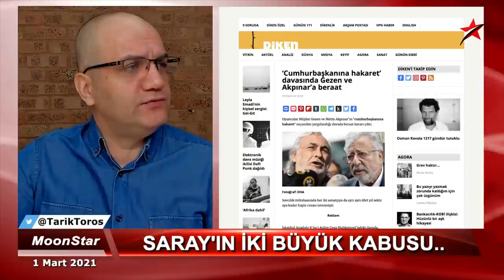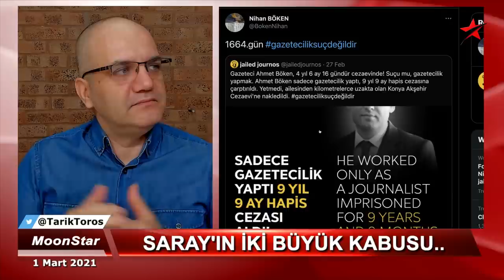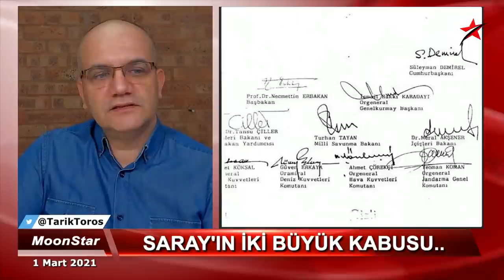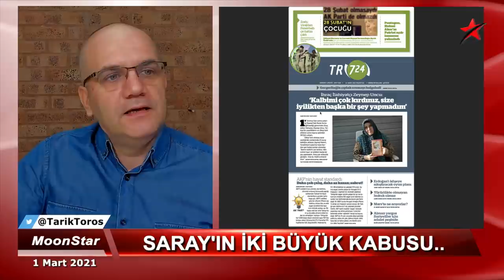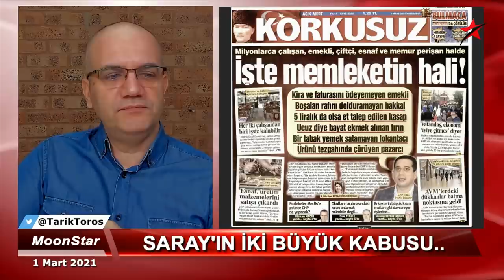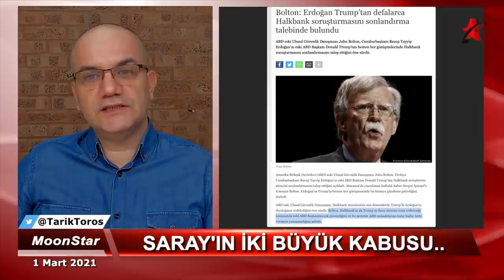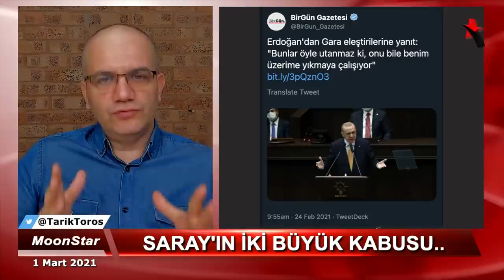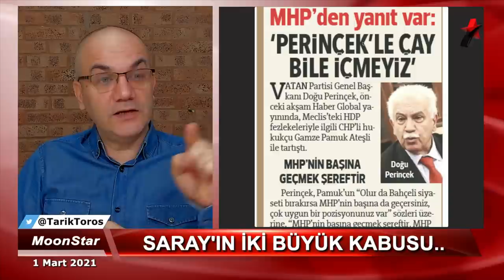Sivil piyasalar Erdoğan'a kapanıyor | Tarık Toros | Manşet | 1 Mart 2021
1 Mart 2021
Manşet

• Sivil piyasalar Erdoğan'a kapanıyor
• Halkbank ve Ziraat, iki büyük başağrısı
• Favori işadamlarına çökecekler
• "28 Şubat=Türban yasağı” değildir
• Muhalefet oyun bozamıyor, çünkü?